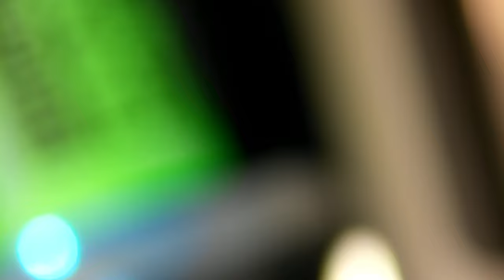PROVIAMO A RIPARARE - NINTENDO SWICH una settimana sfortunata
serve una riparazione? potrai contattarci direttamente o prenotare in autonomia la tua riparazione tramite il nostro sito internet con il link qui sotto:

se invece cercate qualcosa da acquistare di usato ricondizionato potete trovare i nostri prodotti in vendita qui:

per chi desidera fare donazioni invece potete usare questo link:
(ringraziamo in anticipo tutti coloro che daranno il loro supporto. il vostro aiuto conta moltissimo per la crescita del nostro canale)